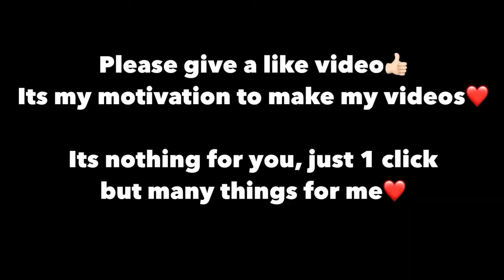8000 UC | BLOOD TOOTH - VECTOR CRATE OPENING | LUCKIEST CRATE OPENING EVER